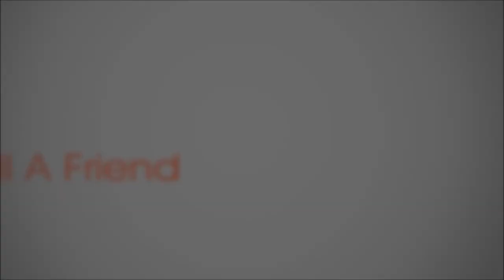Oct 9th 2018 Footage